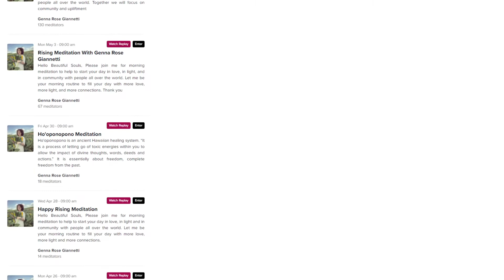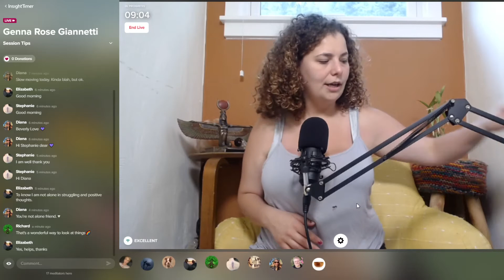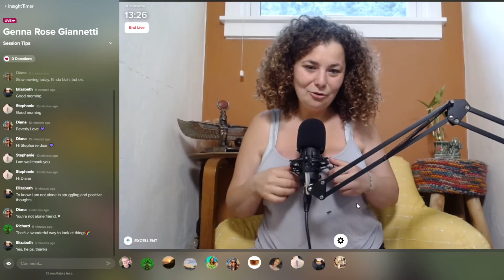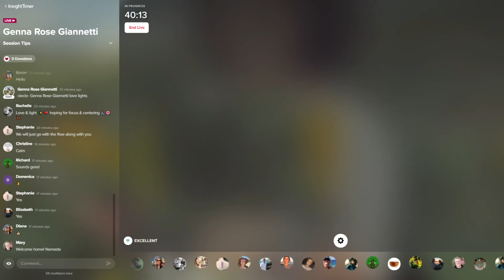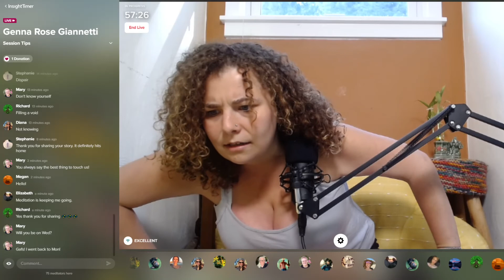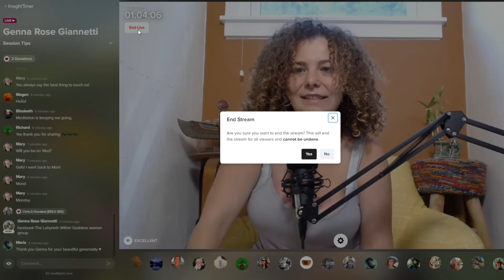Getting in touch with heart and never being alone- Live on insight timer 6/30/2021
In this live we talk about feelings of being supported, loved, never alone and getting back into the heart.

Meditation starts at 22:22

Hi My name is Genna Rose Giannetti, I am a Meditation, Spiritual, love, sex and women empowerment coach, specializing in love, childhood and sacred Sexuality. I teach and guide women to transcend their trauma and tap into their divine goddess selves to live their best life yet.

FEATURED ON ON INSIGHT TIMER, FOLLOW ME FOR MEDITATIONS: Live Every Monday, Wednesday and Friday 9am EST